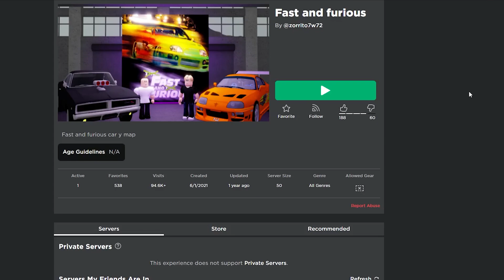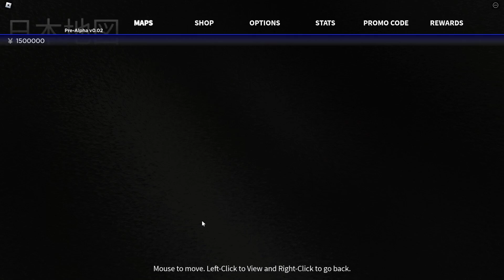Fast & Furious in Roblox